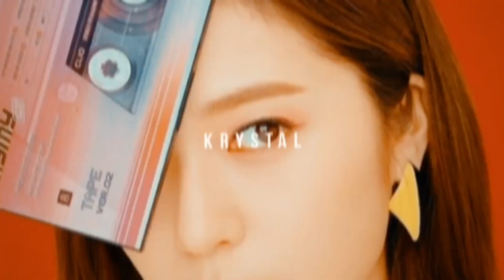《PD30》Final Stages Preview Teams + Songs